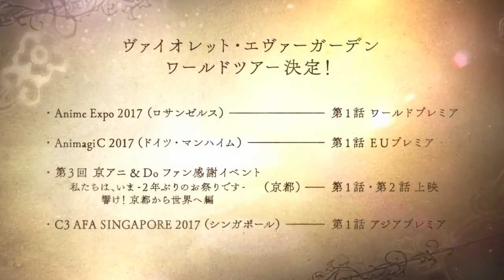『紫羅蘭永恆花園』PV第1彈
第五屆京阿尼(Kyoto Animation)大賞小說部門受賞作品《Violet·Evergarden（紫羅蘭永恆花園）》動畫化企劃進行中！

故事圍繞著某博士發明的Auto memory doll（自動記憶人形）而展開。
【CM製作人員】
故事演出：石立太一
人物設計和作画監督：高瀬亜貴子
原画：岩﨑菜美
　　　多田文雄
　　　岡村公平
　　　澤 真平
　　　丸木宣明
　　　佐藤達也
　　　門脇未来
動画検査：黒田比呂子
色彩設計：米田侑加
特殊効果：三浦理奈
美術：渡邊美希子
3D美術：鵜ノ口穣二
撮影監督：船本孝平
3DCG：梅津哲郎